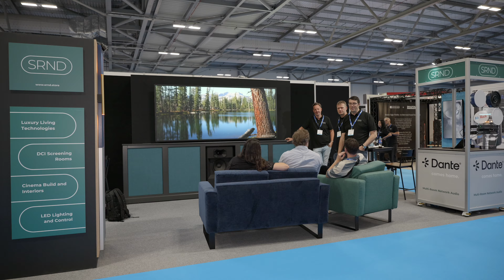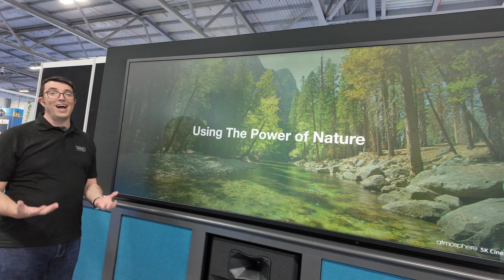Experience CINEMATIC IMMERSION with a 105-inch 21:9 Cinemascope TV!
21:9 TVs are back and Neil Davidson from SRND Group introduces their latest custom installation product, a 105-inch LCD 21:9 Cinemascope TV! The model on show was the Planar UltraRes W – 5120 x 2160 native LCD Display.

EI Live is a UK trade show for the custom installation and smart home market held at Farnborough International Exhibition Centre.

AVForums S5 IIX Lumix cameras, lenses and video lighting were supplied by MPB. Are you a creator looking to trade up to the latest camera bodies and lenses? MPB is the largest global platform to buy, sell and trade in used photo and video gear and they have recirculated more than 570,000 cameras, lenses and accessories. to change gear today.